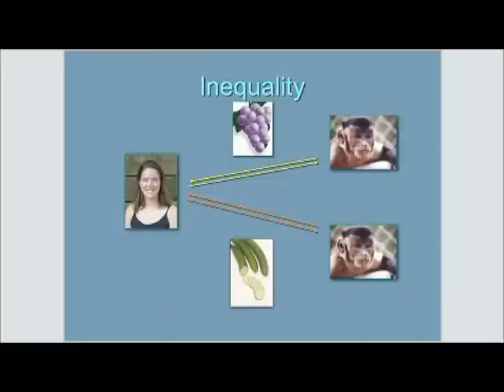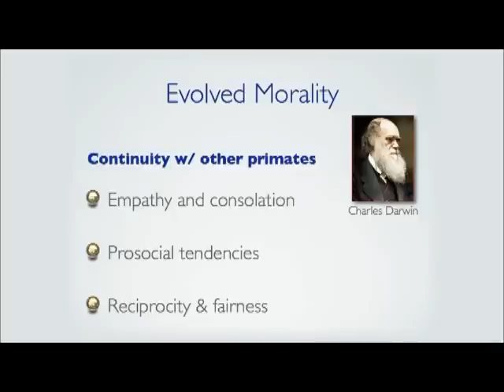Equal Pay for Monkeys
The funniest bit of Frans de Waal's TED talk. Dunno if it's theirs? Anyway the same footage is on TED and youtube